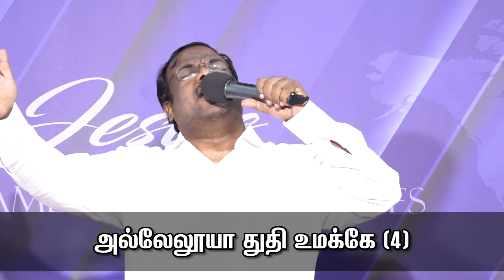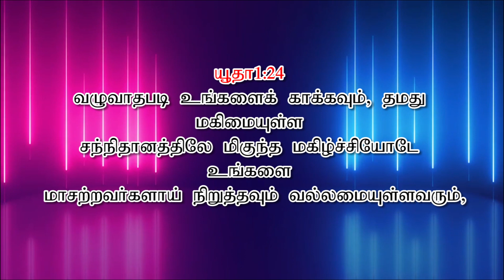🔴 Sunday Service Live | 20.06.2021 | வழுவாதபடி காப்பவர் | Carmel Church Thiruthangal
Carmel Church Thiruthangal.

PASTOR .J SELWIN
1091, CARMEL CHURCH,
PALLAPATTI ROAD,
THIRUTHANGAL - 626130
Virudhunagar DIST,
TAMIL NADU.